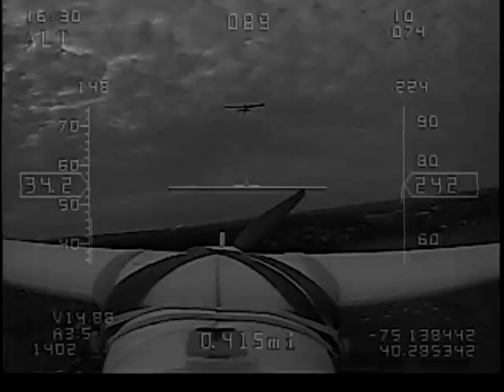Narrated FPV Flight 5 - MFD AP with Pan & Tilt (12/1/13) RAW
Flew with 3 other guys today, tested my new V1.08 software out on my AP and also used my new Pan and Tilt system I built! All I can say is it is awesome! Fast forward to 12min. for some amazing formation or watch the whole vid for a real first hand experience of how I fly FPV!

Setup:

FPV Plane:
- 2013 Carbon Boom SkyWalker 1880
- SunnySky 2820 800kv Motor & 12x6 prop
- Castle Ice 75amp ESC
- 4s 5000mAh Lipo
- Emax 12g MG servos all around
- CarbonFiber Landing Gear

FPV System (Air)
- MFD AP System & 100amp Current Sensor (Shielded GPS & reflector plate V1.08 firmware)
- FOX 800mw 1.3gHz Tx with RMRC Vee antenna
- Original Chainlink UHF with V2 Rx and Turnstile antenna
- RMRC 700TVL CCD Cam (Not PRO)
- GoPro Hero 2
- Pan and Tilt

Pan & Tilt:
- GWS 360 degree pan servo
- HXT 900 9g tilt servo
- CXN design's P&T

FPV System (Ground)
- MFD AAT System (V5 Driver running V5.06 firmware)
- Lawmate Rx with upgraded SAW filter
- Custom Yagi antenna tunned to 1280
- FPV Japan
- FatShark Dominators
- RCManiacPHCB 9" Monitor Setup